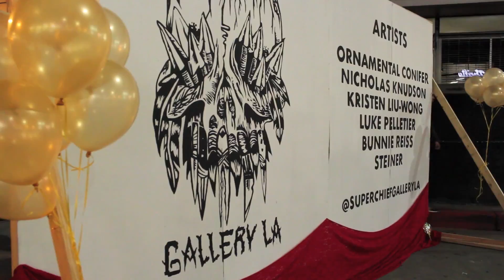Night On Broadway DTLA 2017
Once a year Downtown Los Angeles historic theatres open their doors to the public for free filled with art, music and comedy.